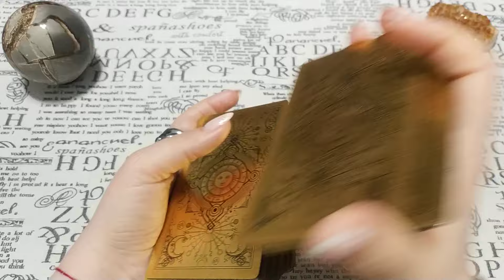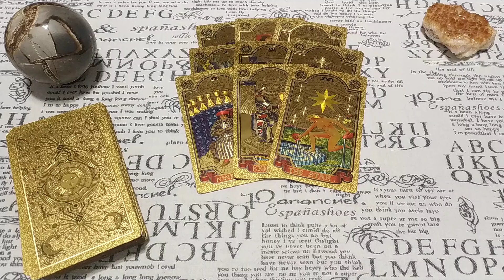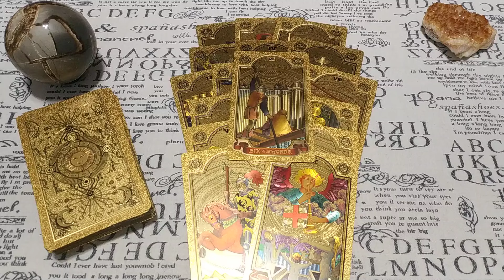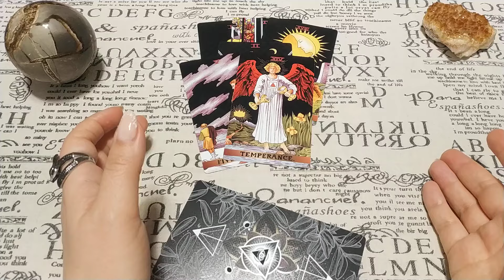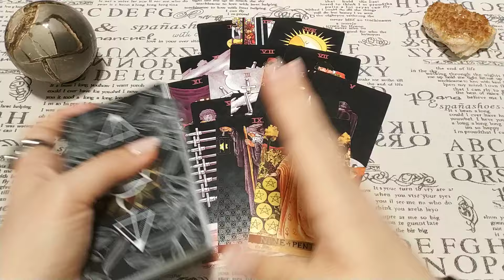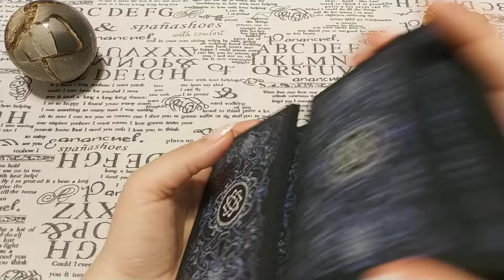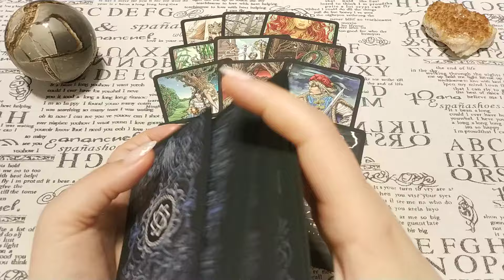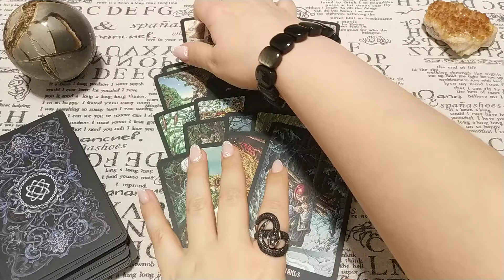Затаил обиду? Будет мстить? Общий расклад.